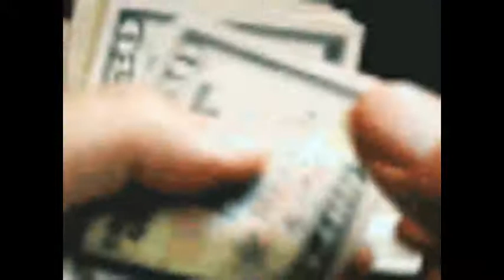POWERFUL TRADITIONAL HERBALIST HEALER IN Tembisa Vanderbijlpark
PROF MARICK is a world's top best spiritual healer who has natural experience in treating and solving most spiritual caused problems and complications affecting the majority of people all over the world.
He is also known as African Greatest Traditional Spiritual Healer Provides Services For Spiritual Healing, Ranked No.1 in Spiritual Healing Methods, Herbal Healing, Traditional Healers, Native Healing,Spell Casting Services And solves most problems with sicknesses failed by other doctors/healers by using the powers of his ancestral spirits. He can even visit you where ever you are at any part of the world at your own request and costs. or call

THE PROBLEMS THAT HE CAN HEAL AND SOLVE THROUGH THE POWERFUL SPIRITUAL ANCESTORS AND HERBAL MEDICINAL RESEARCH.
He has got charms/spell to take away bad luck & give good luck in life
He fix broken relationships, marriages
He treat pregnancy problems
He fight evil/ witchcraft/ ghost/bad spell/Curses/Nightmares & cleans homes.
He bring back lost lover/families/Friends/wealth/properties
He Makes court cases/divorces/bad debts to disappear.
He has herbs for losing weight and bring back your beauty.
He solve financial and domestic difficulties
He has a spell charm to bring back stolen goods.
He has got a sale quick potions to boost customers in business.
He can make you gain promotions at work place.
He can make your admired partner to be yours.
He has herbs to make long live with HIV-AIDS even to cure signs and syptoms
He has something to make you have lot of children.
He has a spell/charms that can make you have a good job.
He can stop someone to interfere in your love relationship/family
He has mixtures of herbs for sexual weakness.
He has herbs to enlarge your sexual system to satisfy your partner.
He cure madness/stress/addictions/long illnesses.
He treat sexual transmitted infections quickly.
He has lucky spells/charm to increase your wealthy.
He has charms for gambling/lotto/ casinos.
He has powerful herbs for curing early ejaculations.
He has charms to protect away from car robbers/hijacker/properties attack& Etc.
When you sell your soul to the devil, you are giving your life time him in return for an object or ability of great power. You are also signing a pact chaining you to him, which makes you serve under his darkness. But the difference is that PROF MARICKS work is not connected to Satanism or devilish act. he works under holy clean spirits of his forefathers guidance(Ancestors).